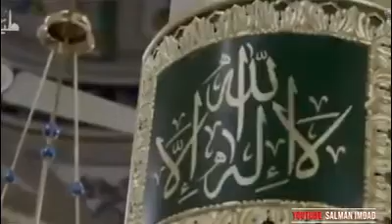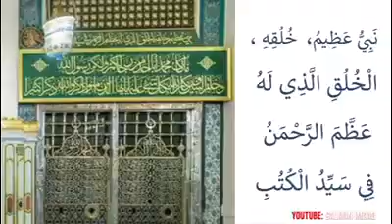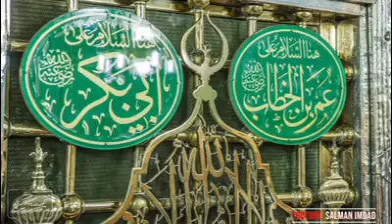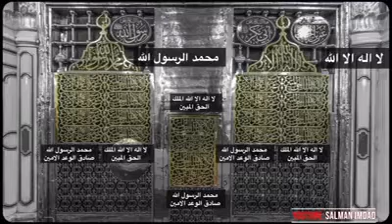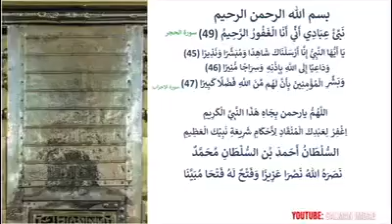Madina munawara Ki Jali Key details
Roza e Madina Munawara Jali details